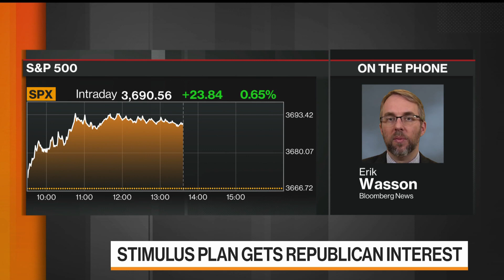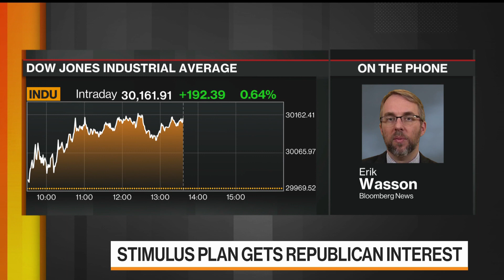Pelosi, McConnell Say Momentum Building Toward Stimulus Deal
Dec.04 -- House Speaker Nancy Pelosi said there’s momentum building toward a compromise fiscal stimulus plan, though Republicans complained about the scale of aid to states included in the bipartisan proposal that’s become the best chance yet for a deal. Erik Wasson reports on "Bloomberg Markets."